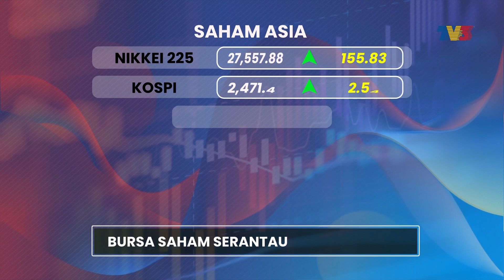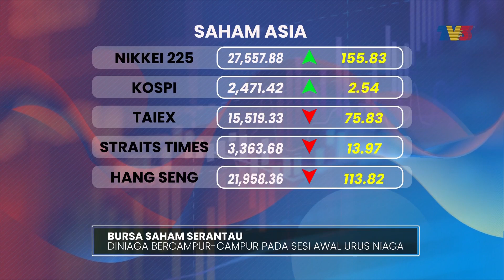MIDF Kekal Positif Terhadap Momentum Jualan Tinggi Kenderaan | Detik Niaga, 3 Februari 2023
Detik Niaga siaran Jumaat, 3 Februari 2023, bersama penyampai, Anas Abas.

1. MIDF Kekal Positif Terhadap Momentum Jualan Tinggi Kenderaan - 00:00
2. Indeks Utama Wall Street Ditutup Tinggi - 01:14
3. Bursa Utama Asia Diniagakan Bercampur-Campur - 01:49
4. Bursa Malaysia Dibuka Tinggi - 02:13